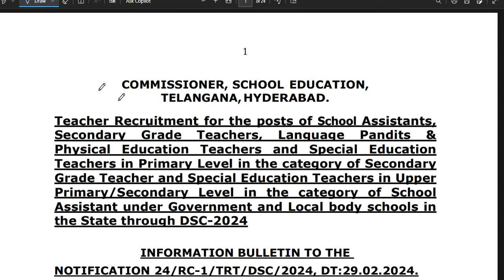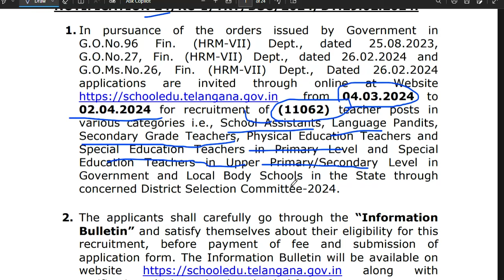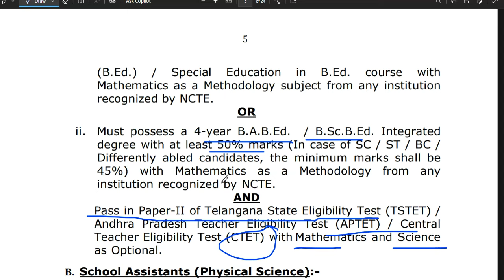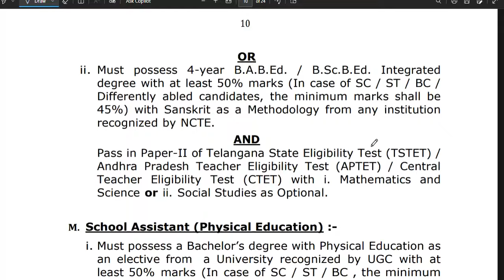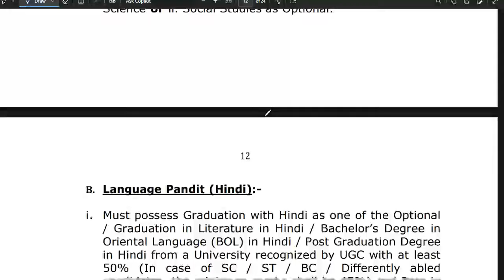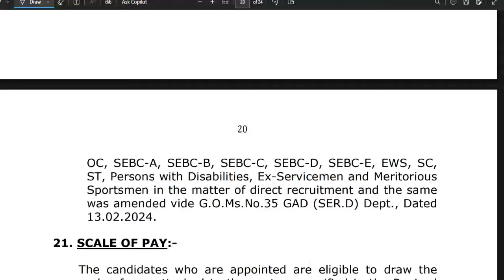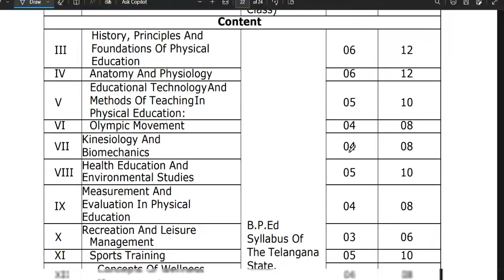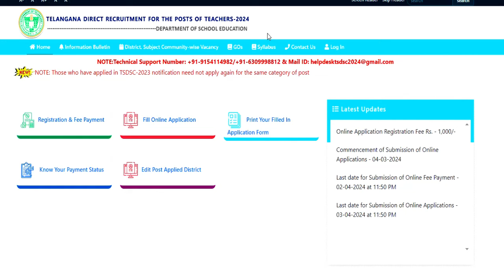सरकारी शिक्षक भर्ती 11062 सरकारी पदों की टीचर वैकन्सी | permanent posts | सैलरी-55000 | Govt teacher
सरकारी शिक्षक भर्ती 11062 सरकारी पदों की टीचर वैकन्सी | permanent posts | सैलरी-55000 | Govt teacherवैकन्सी Teachers Vacancy 2024 | आदर्श विद्यालय संगठन शिक्षक भर्ती /1300 + वैकन्सी New Govt Job |  Teachers Vacancy 2024 | आदर्श विद्यालय संगठन शिक्षक भर्ती